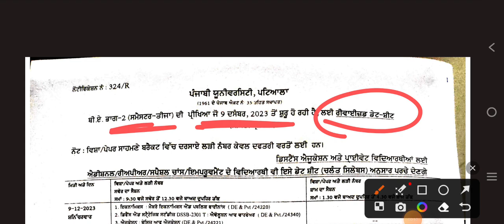REVISED datesheet for B.A SEM 3 ( ADDITIONAL STUDENTS)